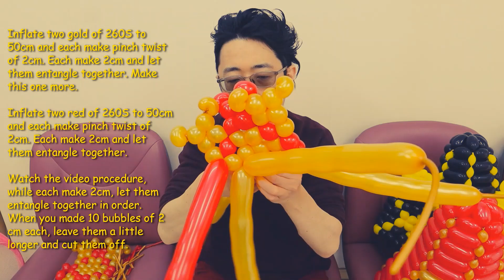【Introduction】(Membership only) Kabuto かぶと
Hello everyone. Thank you for visiting the "Balloon artist TOSHI" channel. (皆様、こんにちは。いつも「Balloon artist TOSHI」のチャンネルをご覧いただきありがとうございます)

This time, I would like to introduce membership, including the newly created course. (今回は新しく作ったコースも含めてメンバーシップのご紹介をさせていただきます)

Membership is a system that allows you to watch members-only videos for a fee. (メンバーシップとは有料でメンバー限定のビデオを見ることができるというシステムです)

And there are 3 courses on this channel. (そしてこのチャンネルには３つのコースがあります)

◎ The 1st is the "TOSHI's Create" course. The monthly fee is $4.99. You can watch videos for a limited time every month. The content of the work for one year is fixed. Please watch this video for details. (１つ目は「TOSHI's Create」コースです。月額４９０円です。月毎に期間限定の動画を見ることができます。一年間の作品の内容は決まっています。詳しくはこちらの動画をご覧ください)

◎ The 2nd is the "Plush Bear & Create" course. The monthly fee is $8.99. You can always watch the popular work "Plush Bear". You can also watch the monthly limited-time video of "TOSHI's Create". Please watch this video for details. (２つ目は「Plush Bear & Create」コースです。月額９９０円です。人気の作品「Plush Bear」をいつでも見ることができます。さらに「TOSHI's Create」の月毎の期間限定動画も見ることができます。詳しくはこちらの動画をご覧ください)

◎ The 3rd is the "Premium" course. The monthly fee is $9.99. You can always watch all the works of the above courses. I will continue to update new works. You can watch it all at any time. (３つ目が「Premium」コースです。月額１,１９０円です。上記のコースの全ての作品をいつでも見ることができます。さらに新しい作品を更新していきます。それも全ていつでも見ることができます)

You can join / cancel your membership at any time. メンバーシップへのご参加はこちらのリンクから行って下さい(コースを選択して下さい))

Balloon artist TOSHI

●Advanced (上級者)